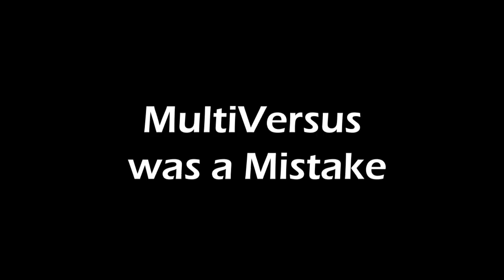MultiVersus was a Mistake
This is the stupidest video I have made yet.

Editing done by MacNando (Oh hey, that's me)

Songs Used -

Wii Play - Main Theme